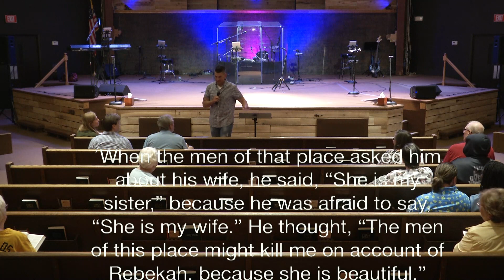Wednesday June 26, 2024 // Monroeville Assembly of God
At Monroeville Assembly of God, our vision is to supernaturally REVIVE the church, RESTORE the family, RESCUE the lost, and REACH the heart of God.